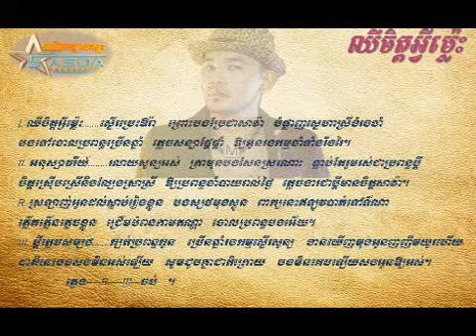ឈឺចិត្តអ្វីម្ល៉េះ - ពេជ្រ ថាណា - Pich Thana - Chir Jet Avey Males - Sasda Production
ពេជ្រ ថាណា ឈឺចិត្តអ្វីម្ល៉េះ - បទថ្មីខែឧសភា 2016